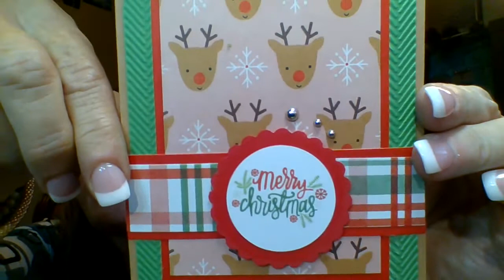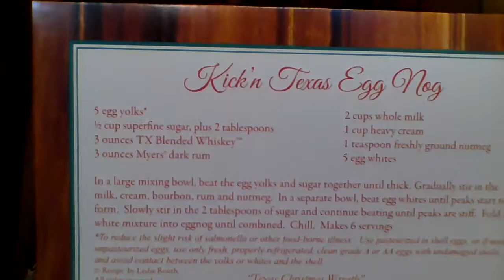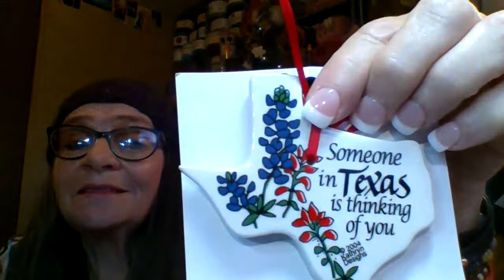Squealin' Squirrel mail!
Amazon Wishlist